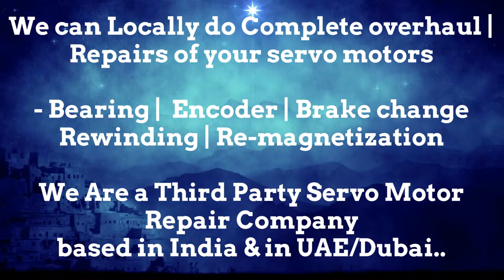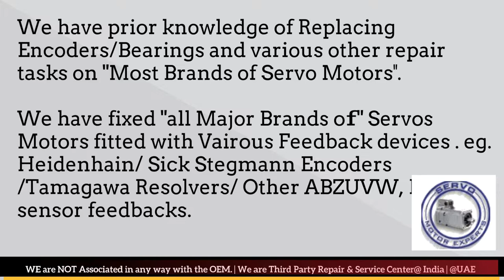how wire DMG Deckel Maho Siemens Indramat encoder,servo drive failure causes,rotary encoder issue